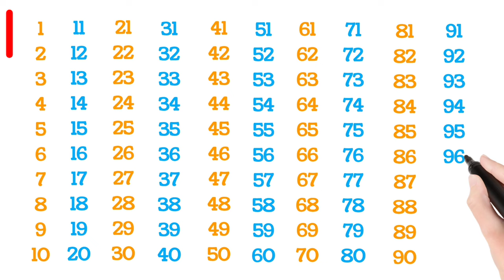1 to 100 counting 1-100 counting 123 kids learn one two three numbers counting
1 to 100 counting
1 से 100 तक गिनती
123
kids learn 1 -100
counting
counting numbers